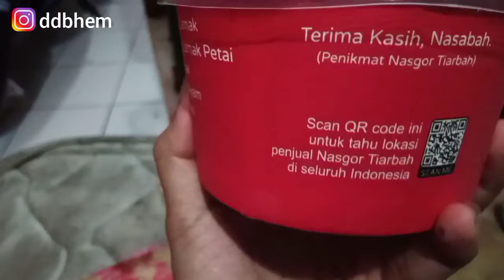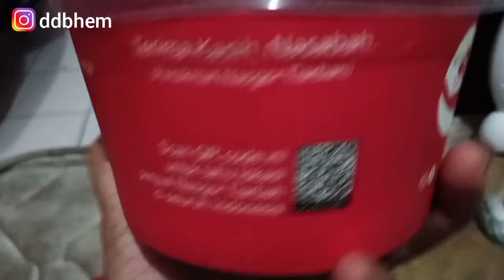REVIEW NASI GORENG TIARBAH RASA DENDENG LEMAK CABANG PONDOK GEDE